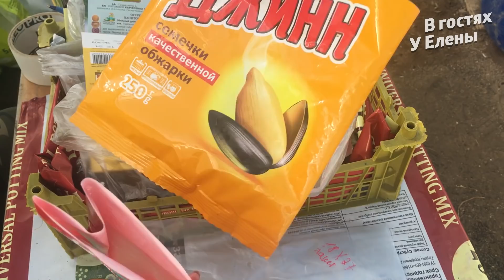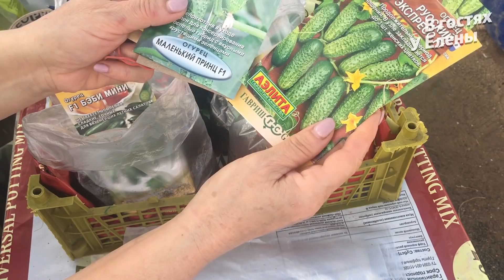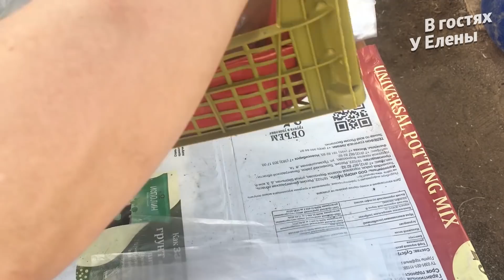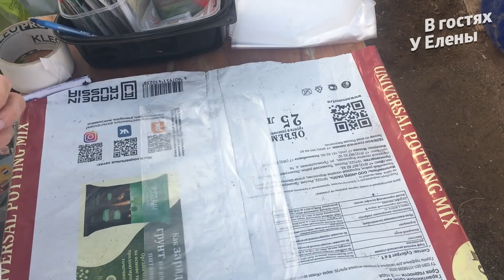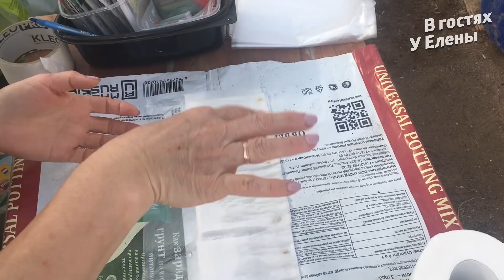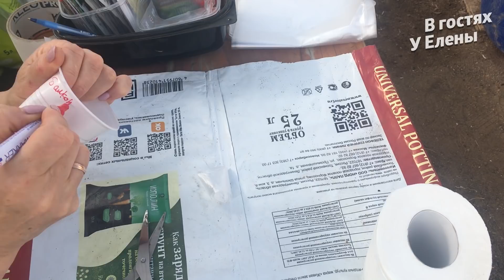ТРИ идеальных СПОСОБА посева ОГУРЦОВ на рассаду / РАННИЙ урожай ОГУРЦОВ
Самый ранний урожай огурцов на 2022 сезон. Три способа посева для начинающих.Три идеальных, простых, способа посева. От семечка до высадки в грунт без перевалки рассады. Важные моменты и мои секреты выращиания огурцов.

Друзья, спасибо, что заглянули на мой канал, что посмотрели это видео, поставили пальчики вверх и поделились со своими друзьями. Если вы захотите помочь финансово моему каналу - буду очень благодарна!